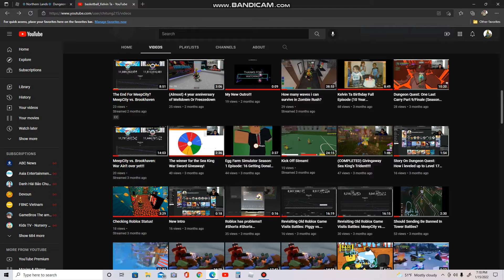All Tower Battles Defeat Soundtrack (No Copyright Version)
Victory Songs Coming Up Soon!
Not a lot of Songs founded, but still good.

Intro: 0:00 - 1:01
All Out Of Love (Copyright): 1:01 - 1:16
Defeat (Results): 1:16 - 4:37
Outro: 4:37 - 4:53